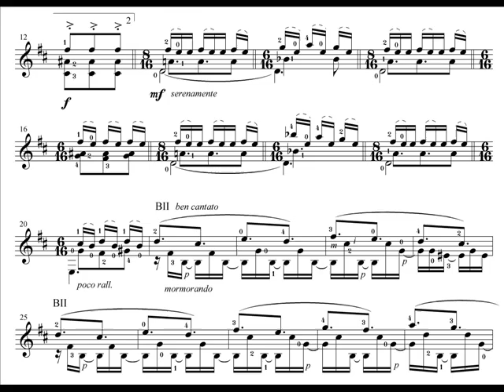Bruno Giuffredi plays Studio da concerto no.2 by Livio Torresan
Bruno Giuffredi plays Studio da concerto n. 2 (from "Quattro studi da concerto") by Livio Torresan.
Guitar by Pietro Gallinotti (1957)

From 2016 Bruno Giuffredi teach at Conservatorio "Guido Cantelli" in Novara,